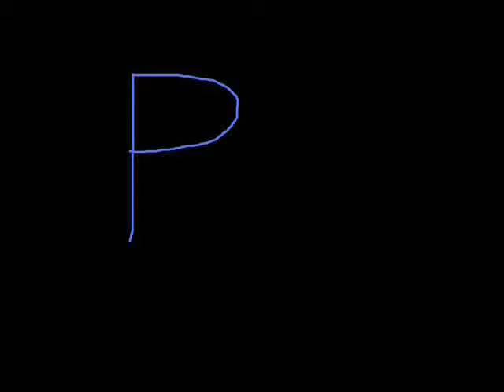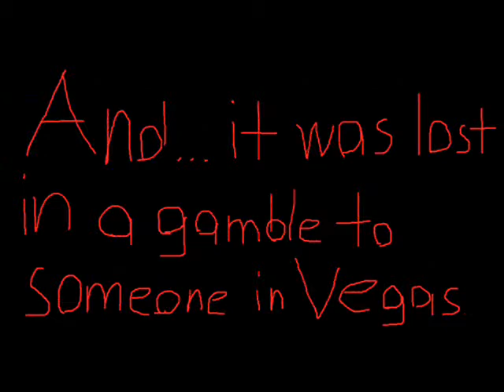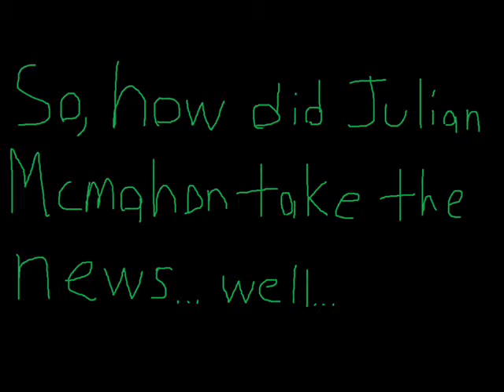Pennsylvania Bowling Association McCordic vs Warren.wmv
Pennsylvania Bowling Association displays the concept of "The Randomizer," a behind the scenes machine that randomly chooses a bowler into a certain frame to replace an original bowler that couldn't show up to play against a scheduled bowler.  The Randomizer also gives you a random score at a random frame.  Unfortunately for McCordic, he had to deal with its effects.

Footage copyright of PBA Bowling and Nip/Tuck, and music copyright of Man Parrish